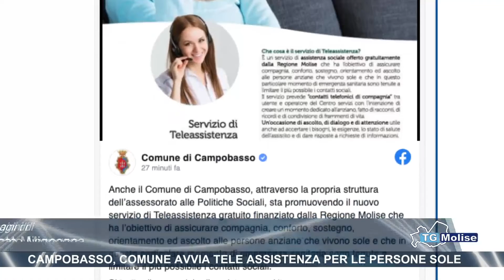Campobasso, comune avvia tele assistenza per le persone sole